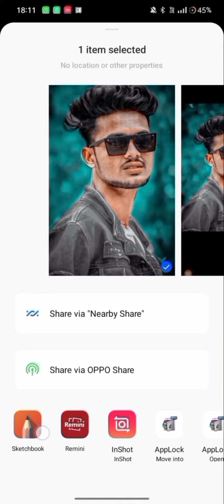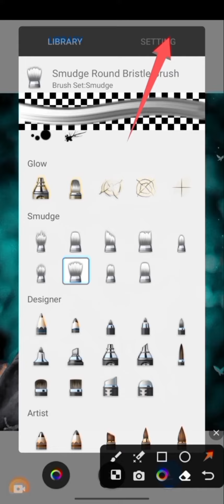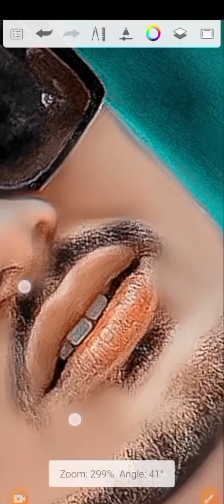Autodesk shetchbook face Editing kaise kare VN20230607 150136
YouTube channel video par dance se related Hindi dance hip hop dancer little video Chahta Hai is video ko dekhne ke liye is YouTube channel per search Karen Jay Ho dance per click Karen YouTube channel par dance video se related video